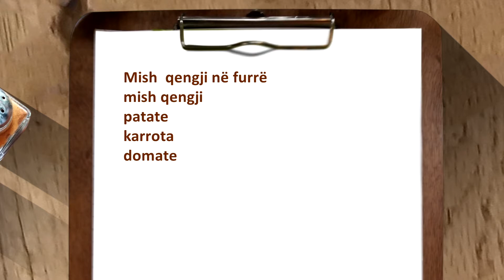SOFRA Emisioni 141 PJ2 17 04 2018